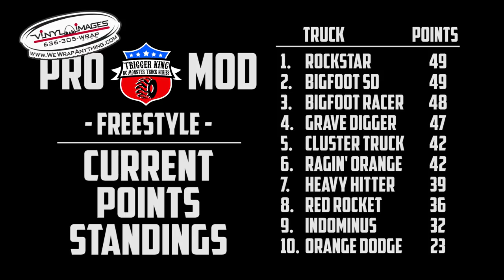FREESTYLE Pro Mod Pt.2 - Dec.2, 2018 - Vinyl Images - Trigger King R/C Monster Trucks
This is part 2 of 2 of Freestyle from the Pro Mod class from our December 2, 2018 event at Vinyl Images in Fenton, MO.